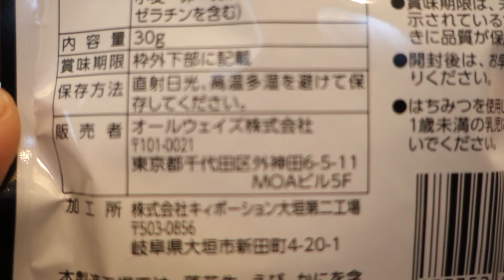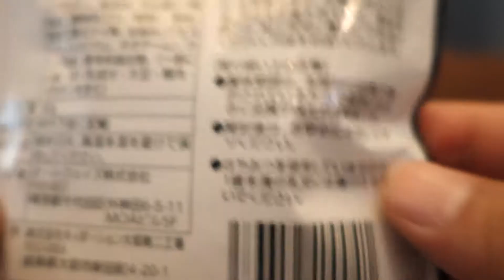ALWAYS：Pretzel Mini Ring Honey mustard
オールウェイズ：プレッツェル ハニーマスタード